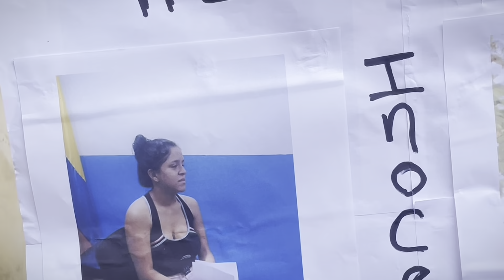La carta de Chelsea Correa a su madre: "Perdóname mami pero no aguantaré un mes más encerrada